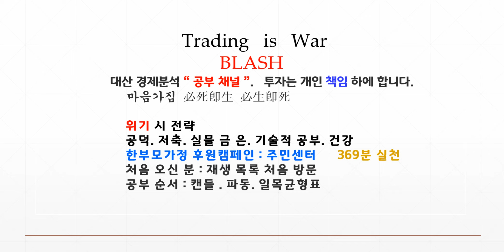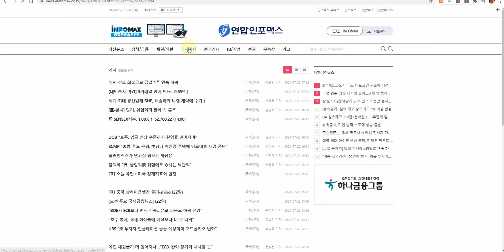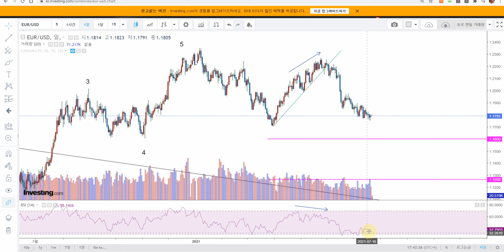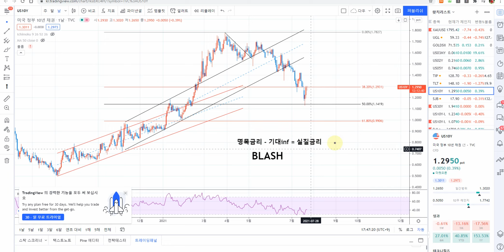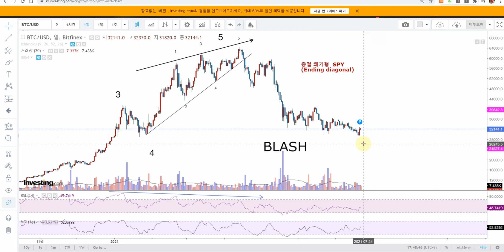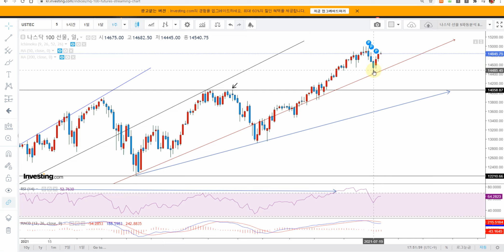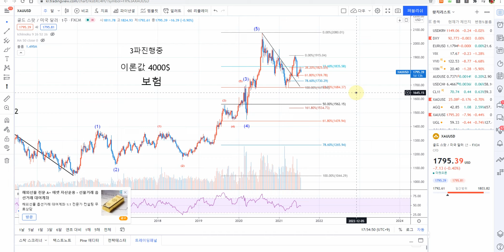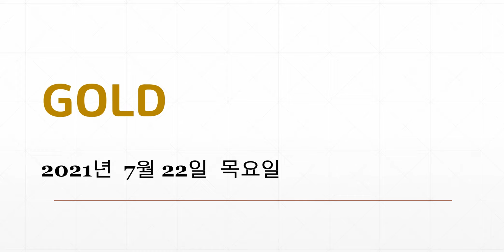달러 인덱스 EUR WTI 실물 금 은 금은비 미국채10년 30년 LONG SHORT 전략 신호